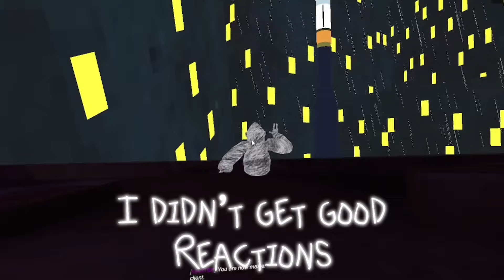Trolling As LIL MABU In GORILLA TAG!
Torturing 5 year olds blasting lil mabu music in their ears. Makes me happy 😃